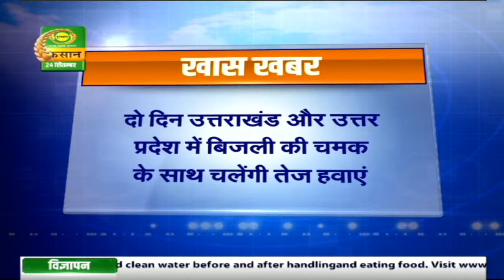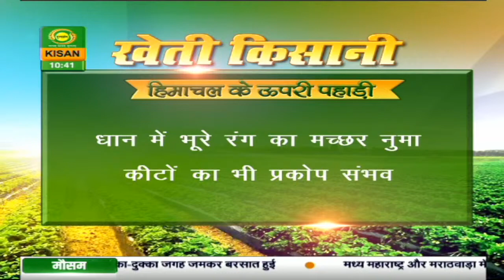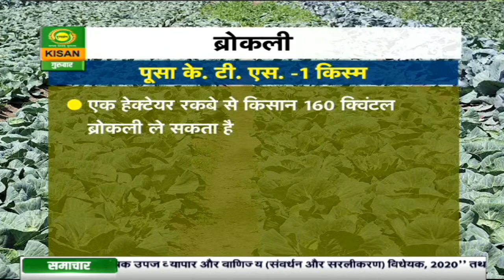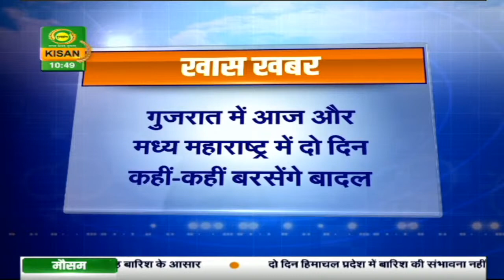मौसम खबर- 24 सितम्बर : दो दिन असम और मेघालय के अधिकतर जगहों में बारिश का अनुमान | Mausam Khabar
देखिये 24  सितम्बर का मौसम। डीडी किसान के 'मौसम खबर' बुलेटिन में आपको देखने को मिलेगी मौसम की जानकारी जिसे देखने के बाद आप मौसम का पूर्वानुमान लगा सकते हैं |

-  मौसम दिल्ली
- मौसम पंजाब